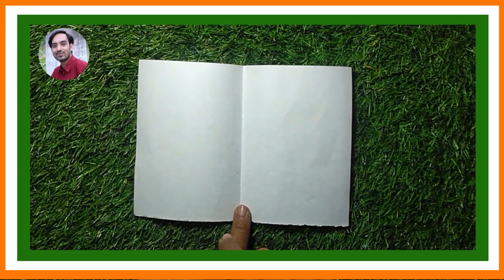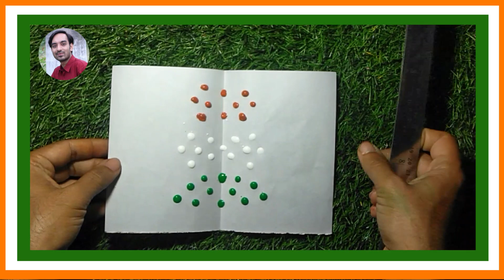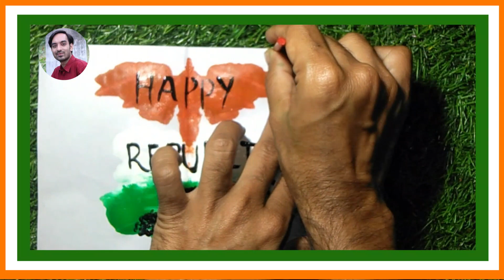easy republic day painting /greeting card / republic day painting idea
रिपब्लिक डे ग्रीटिंग कार्ड/republic day greeting card / republic day painting idea